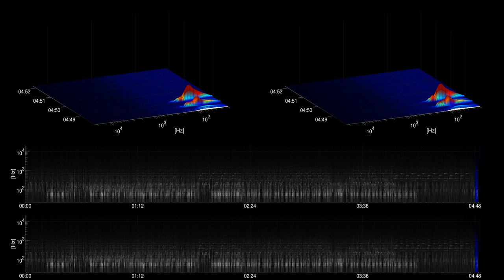[Free Music] This is Not Punk - True Cuckoo | Dance & Electronic | Dramatic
Title: This is Not Punk
Artist: True Cuckoo
Genre: Dance & Electronic
Mood: Dramatic
Instuments: synth, electric guitar, drums,

artist URL: /channel/UCOojfmX4Wq3Ww-XP_IkvviQ

True Cuckoo
This is Not Punk